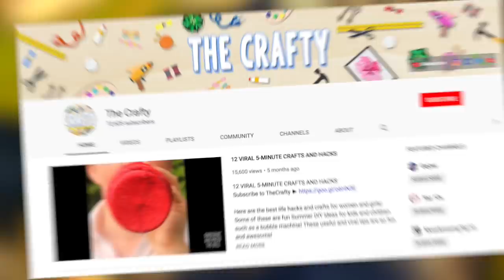Top 10 Changes That Are Scaring Scientists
Top These Changes Are Scaring Scientists

Description:
Charlie from Top 10s counts down the Top10 These Changes Are Scaring Scientists! From world changes to more discoveries made by scientist these are some cool before and after photos taken by NASA to show how much the world has changed!

Footages:videvo.net